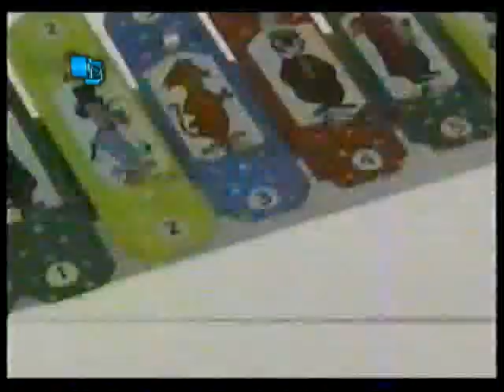Compilado de Bumpers - Boomerang (2006)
Boomerang es un canal administrado por Turner Broadcasting System, y es a su vez hermano de Cartoon Network. Su identidad visual y programación van de la mano, ya que es un canal dedicado a emitir las series clásicas de Hanna-Barbera que van quedando en el recuerdo.